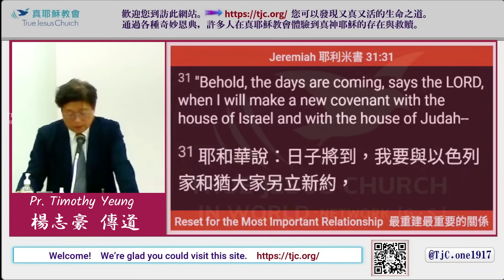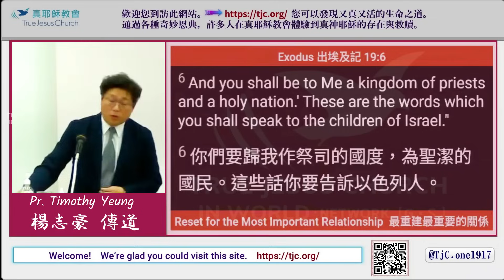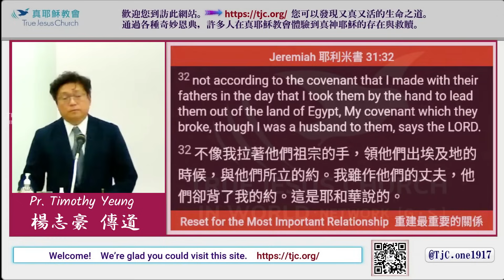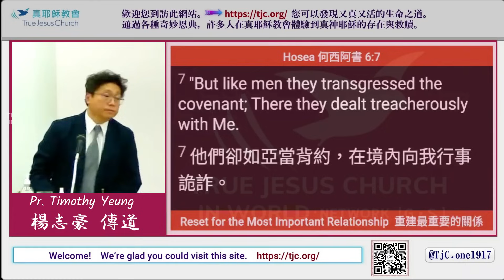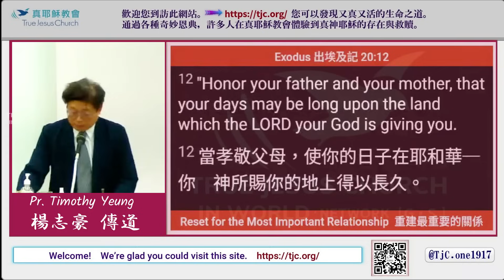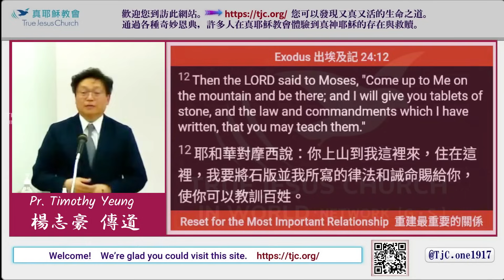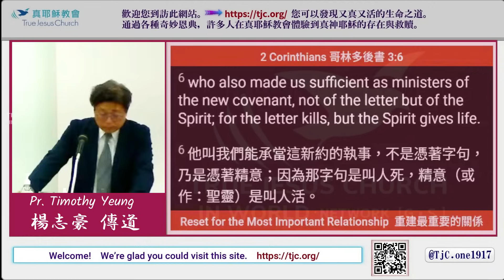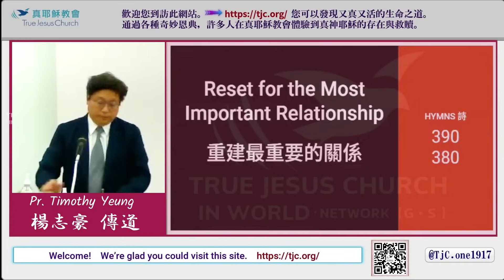【守約❓神公義審判一環】重建最重要的關係～楊志豪傳道